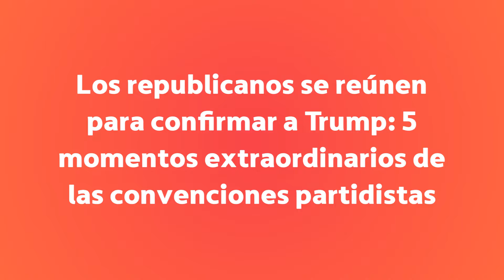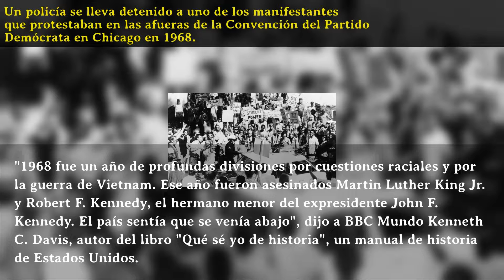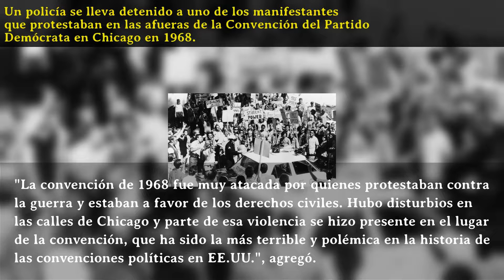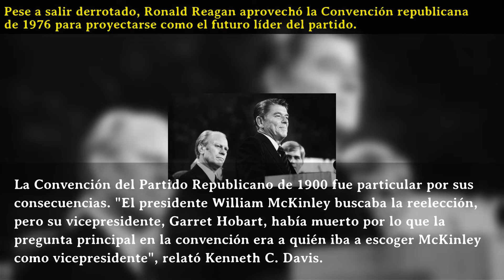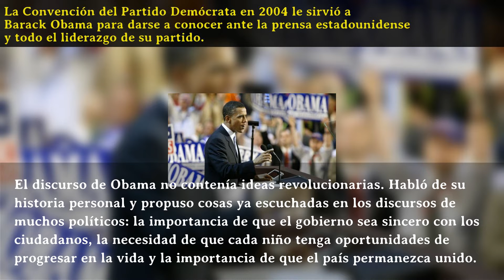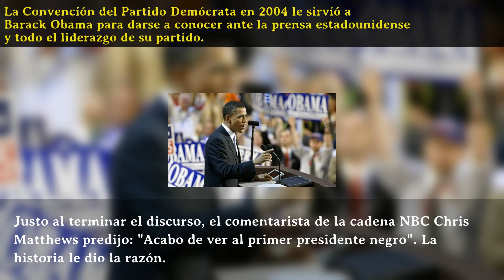Los republicanos se reúnen para confirmar a Trump: 5 momentos extraordinarios de las convenciones...